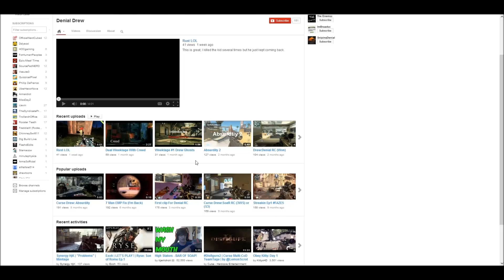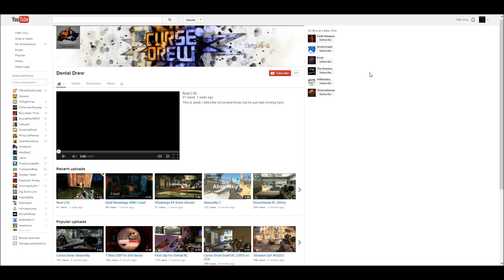Very Quality Channel Reviews - Ep2: Denial Drew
This is totally not a joke review covering Denial Drew's YouTube channel.

Reviews:
JTux - That banner.
MrExelm - Really likes Call of Duty. Not sure it's about guns.
Suparra - I think that uh you uh. When you uh go into the business of the yeah. When you all over the. And, uh, a good thing 'bout his channel is when you watchin' it you should you know like. The video is when you uh watchin' them you should uh enjoy them.
Parker - Apple.